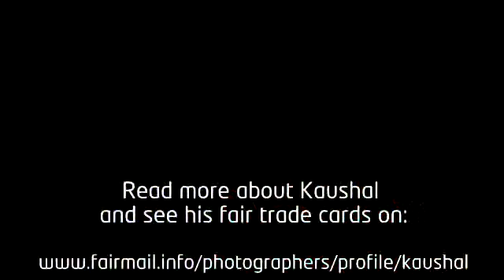Introducing FairMail India photographer Kaushal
Introducing Kaushal who takes photographs for FairMail Cards. With the sale of his pictures on fair trade greeting cards he earns money to pay for his own education.